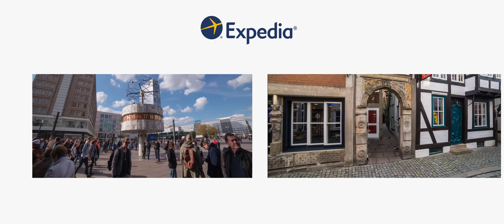One Day in Hamburg | Expedia